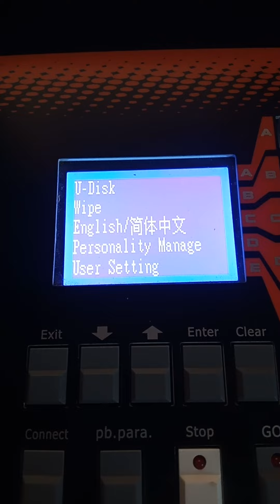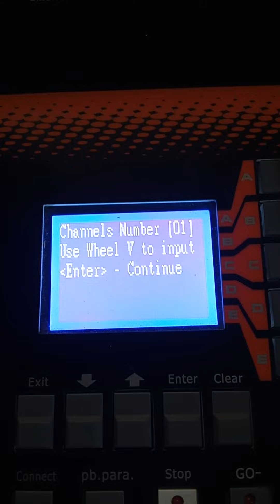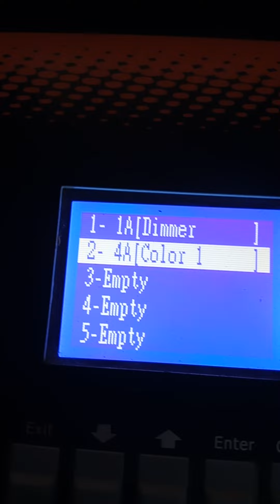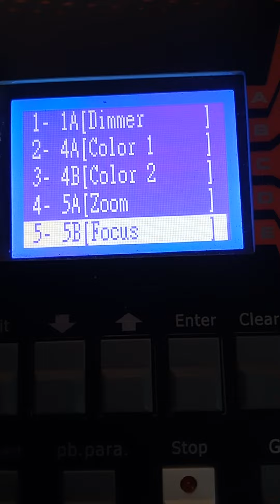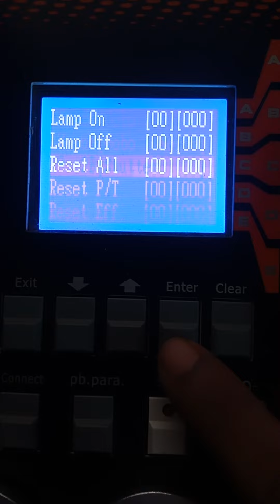Bsm X-9 led par personality file kaise Bnayen.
Bsm X9 RGBWUA led par ki personality file pearl 1024b main kaise bnayen.